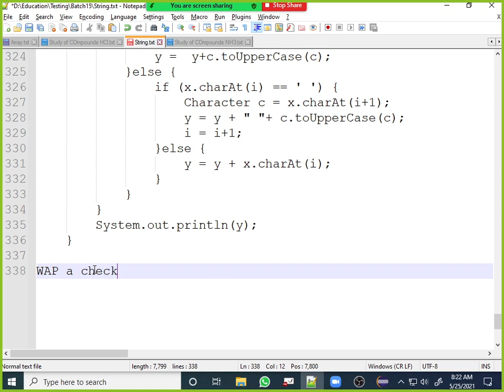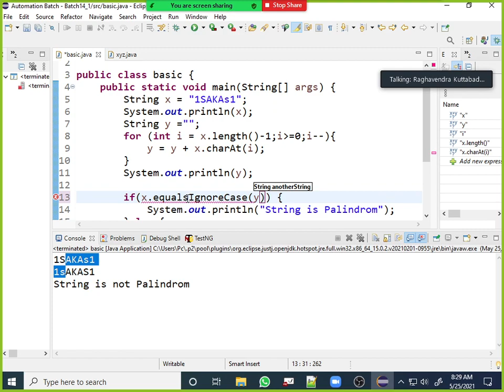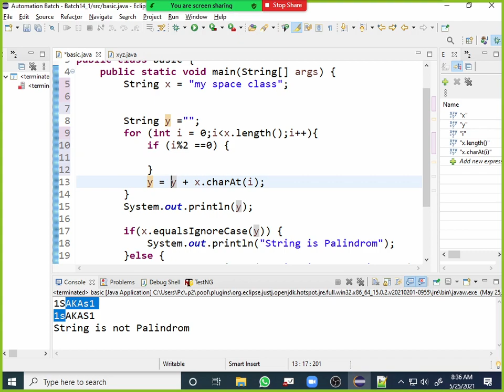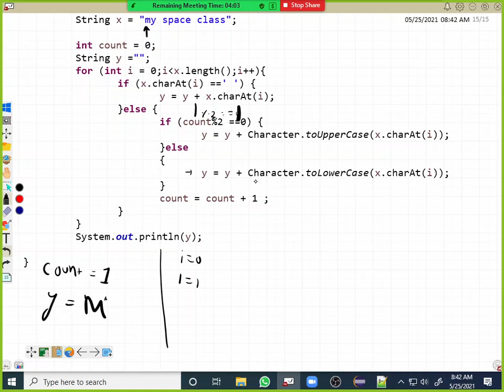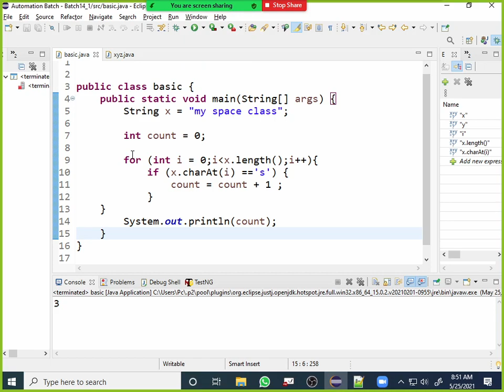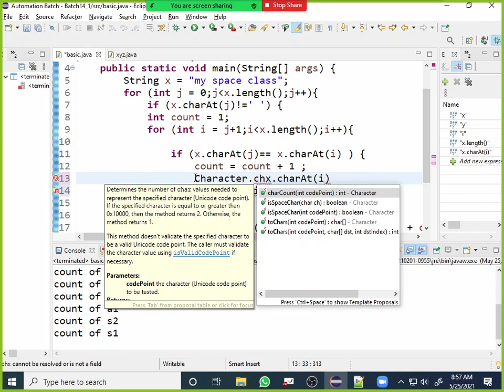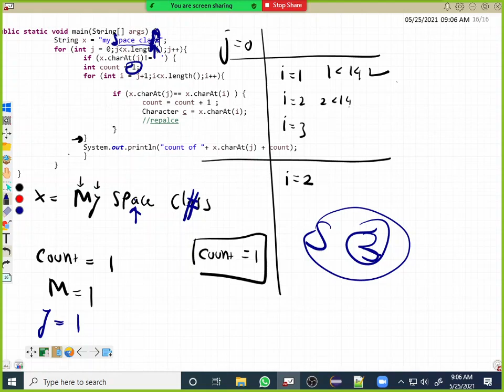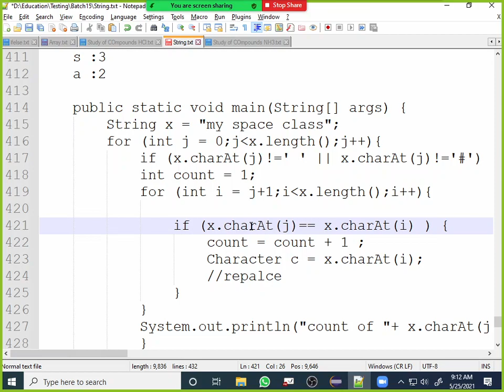String Part 2